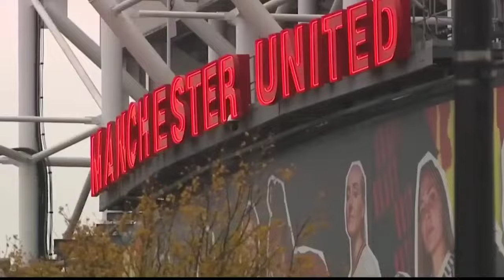TEBAR KODE🥳MATHYS TEL SIAP KE MU🔥WOLVES JUAL NETO KE MU😱ASHWORTH MASUK 3 PEMAIN NEWCASTLE DIANGKUT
1. Kobbie Mainoo Bikin Manchester United Was-Was, Ada Apa?
2. Erik Ten Hag: Mood MU Lagi Bagus
3. Jika Dan Asworth Masuk, Man United Bisa Makin Kuat Jika Sekalian Angkut Tiga Pilar Newcastle Ini
4. Manchester United Mendekat, Agen Mathys Tel Mulai Tebar Kode Siap Pindah
5. Diincar MU, Wolverhampton Siap Jual Sang 'Raja Assist
6. Saran Buat Manchester United: Jangan Lepas Raphael Varane!
7. Tantangan Terbuka untuk MU: Sanggup Kalahkan Luton Town Lebih dari Satu Gol?
8. Frenkie De Jong Pindah ke MU? Dia Masih Bahagia di Barcelona!
9. Bukan Lawan Enteng, Erik Ten Hag Ingin MU Tancap Gas Sejak Awal Kontra Luton Town
10. Mau Kalahkan Luton Town, MU Disarankan Mainkan Scott McTominay Sejak Awal